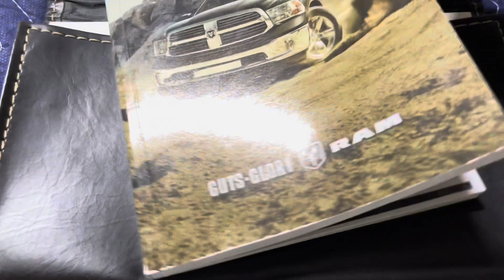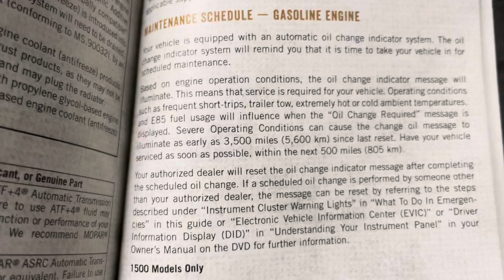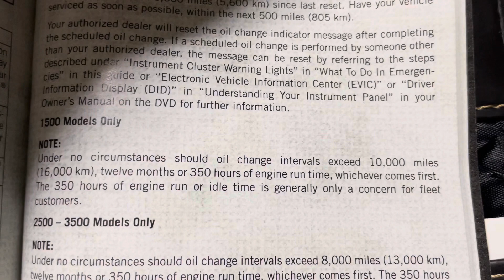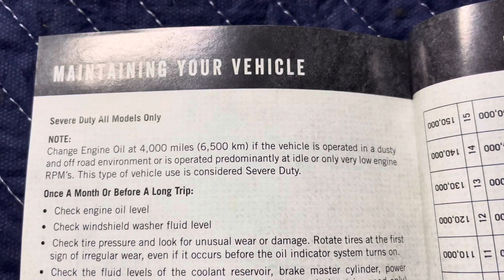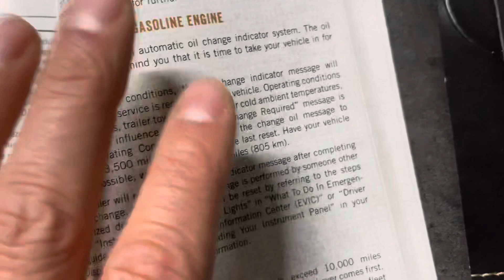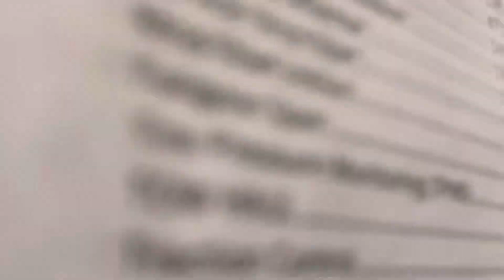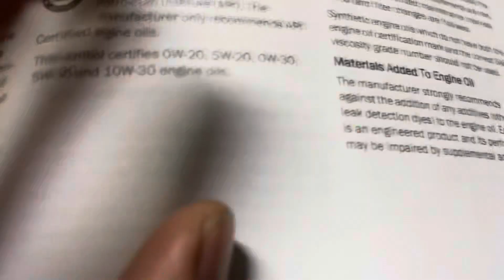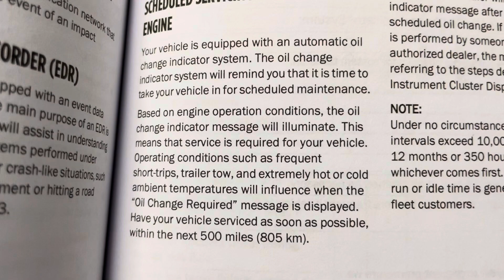Ram 1500 oil life indicator what does the manual say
What does the manual say, not what I think. Wow, you can google the user manual